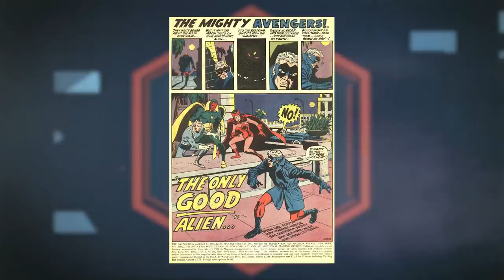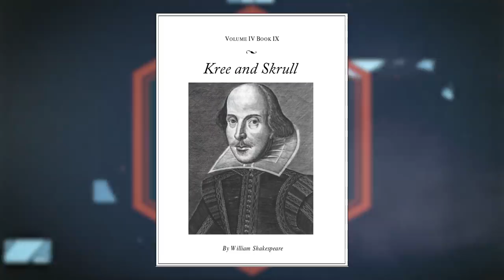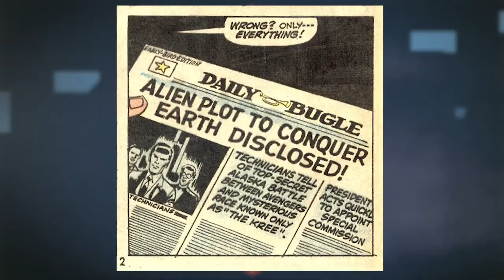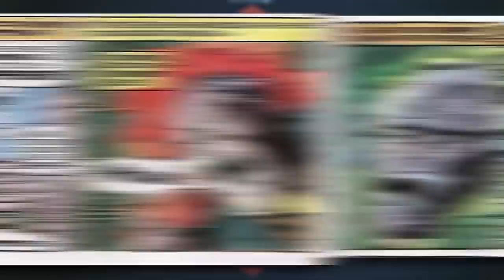Captain Marvel: The Kree-Skrull War Explained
In Captain Marvel, The Skrulls will make their long-awaited MCU film debut. The movie will also explore elements of the Kree-Skrull War. We break down what happened during the Kree-Skrull War - one of the most famous and influential Marvel story arcs!